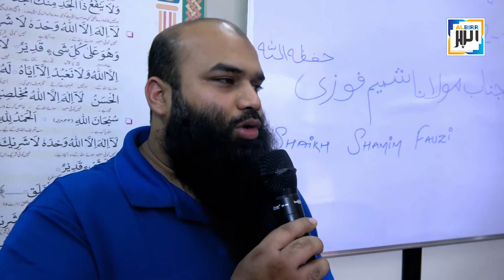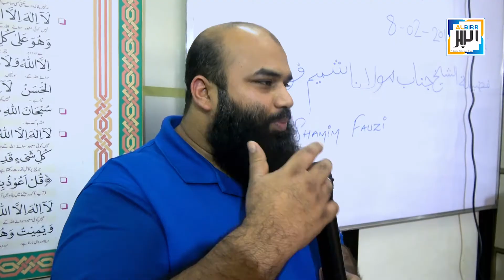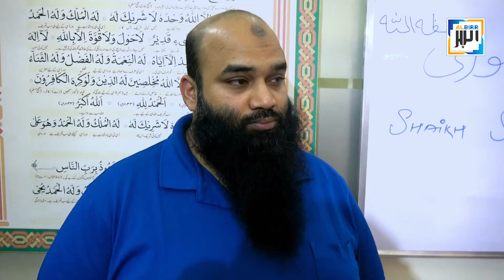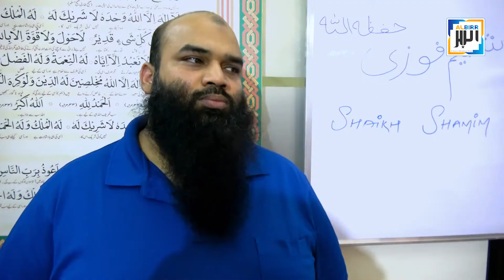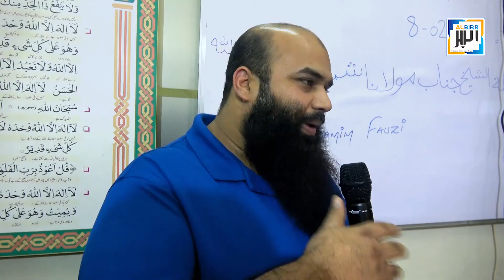MUMBAI POLICE (मुंबई पुलिस) & ITS DUTIES || Unfolding the Facts by Adv. Suresh J. Kamble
MUMBAI POLICE & ITS DUTIES
A Very Excellent & Educational Legal Awareness Session
by Adv. Suresh J. Kamble
मुंबई पुलिस